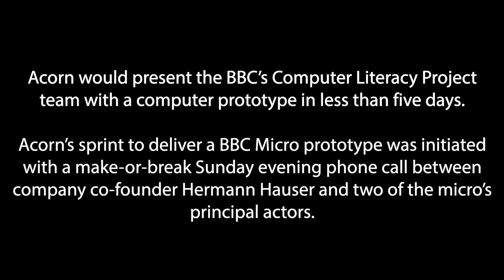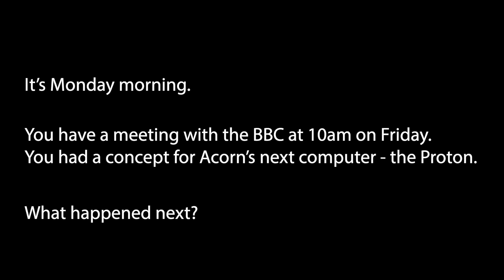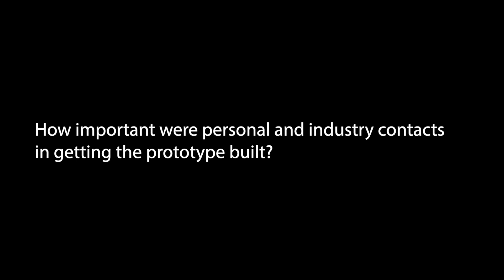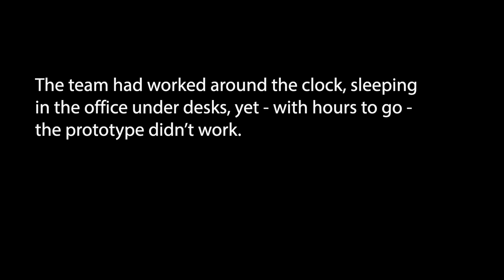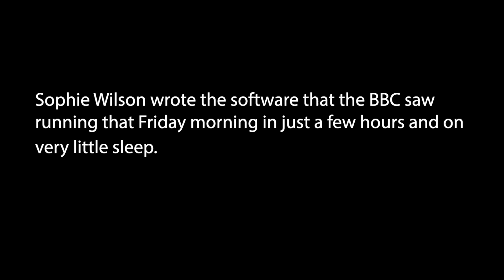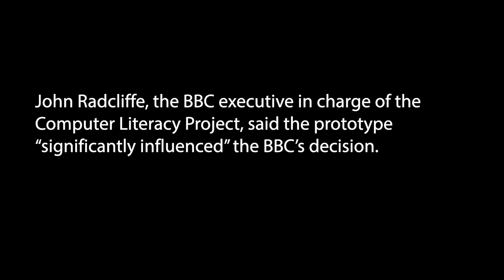2. A week to remember: race to the BBC Micro prototype | BBC Micro at 40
Acorn would present the BBC’s Computer Literacy Program Project team with a computer prototype in less than five days.

Acorn’s sprint to deliver a BBC Micro prototype was initiated with a make-or-break Sunday evening phone call between company co-founder Hermann Hauser and two of the micro's principal actors.

Herman Hauser, Sophie Wilson, Steve Furber discuss the development of the BBC Micro.

Recorded winter 2021.